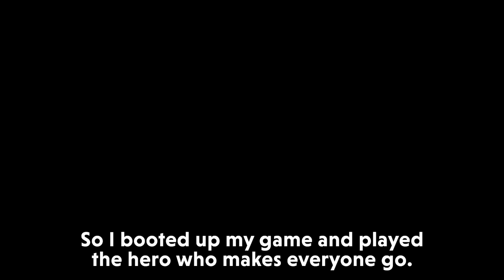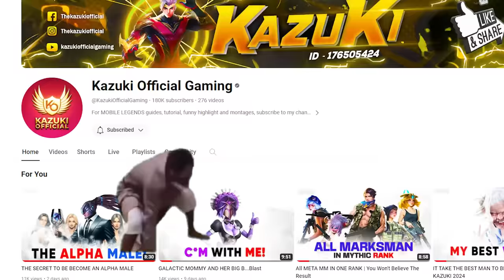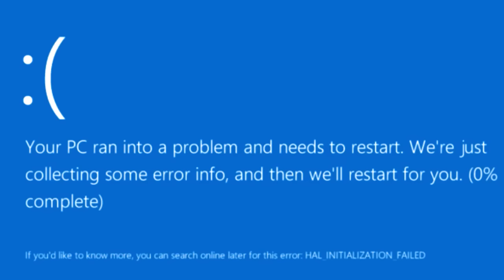SIGMA FREDRINN IS BACK WITH HYPER META | MLBB